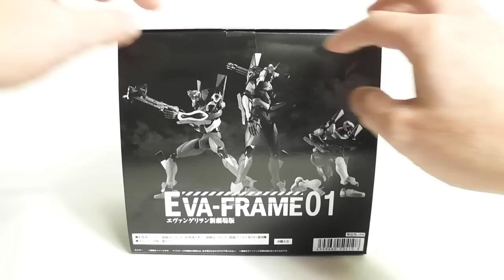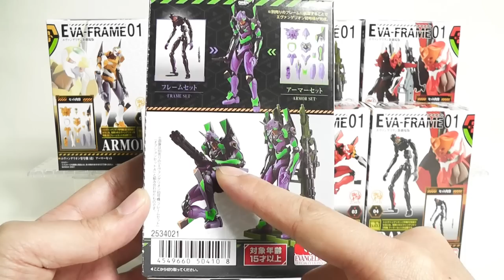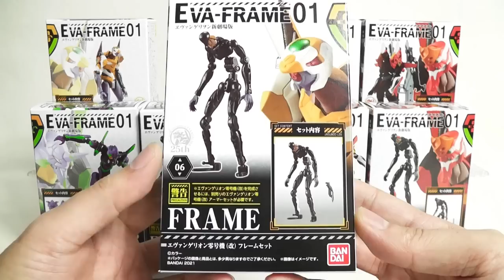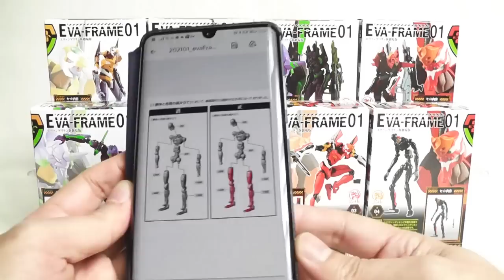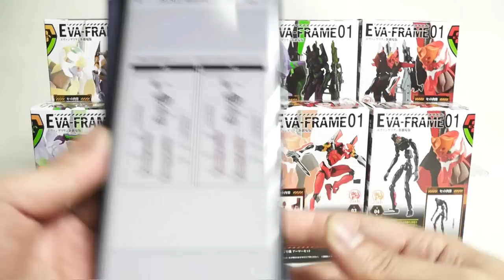【食玩】EVA-FRAME 01：ヱヴァンゲリヲン新劇場版 エヴァフレーム【EVANGELION:CandyToy:Age15+】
バンダイさんの食玩「EVA-FRAME：ヱヴァンゲリヲン新劇場版01」のご紹介です！
シンエヴァの公開が待ち遠しいタイミングで、新しいエヴァ食玩が始動。
G-FRAMEで定評のある「十分すぎる可動」が、エヴァの造形でさらなる高みに到達したと思えるポージングの幅の広さ。
跳躍する初号機、疾走する２号機、銃撃する零号機(仮)といったポーズも思いのまま再現。
オプションセットと合わせれば臨場感も倍増、見た目も引き立ちます♪
エヴァファンの方は全８種、フルコンプでご購入されてみてはいかがでしょうか？